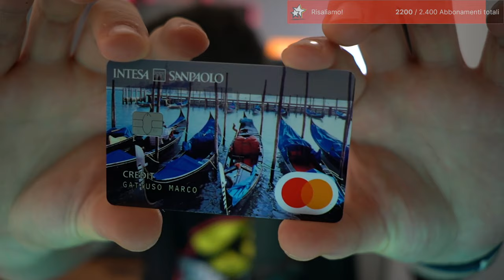Favole Meravigliose!...forse. [-1 alla !12h] - Fabledom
In questa live Favole Meravigliose!...forse. [-1 alla !12h] - Fabledom